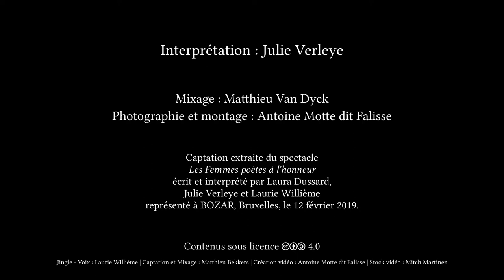La Douve - Renée Vivien - LIVE - BOZAR - Thalie Envolée (HD)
Enregistrement live du texte « La Douve » de Renée Vivien lors du spectacle « Les Femmes poètes à l'honneur » le 12 février 2019 à Bozar, à Bruxelles, dans le cadre du projet Thalie Envolée

Crédits :

Texte :
Interprétation :

- Retrouvez-nous -